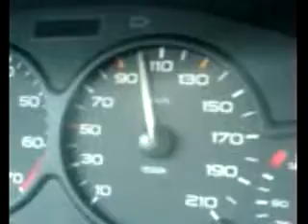Гонки на Peugeot 206